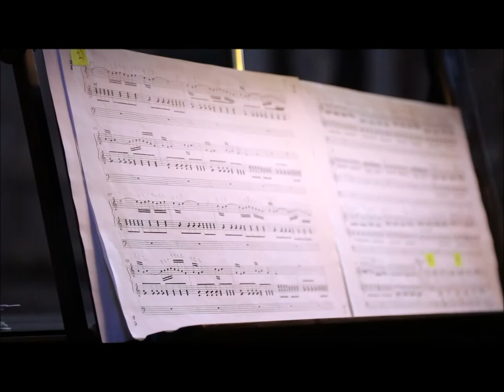John Hackett & Marco Lo Muscio in Orvieto Cathedral (Part I - Thomas Åberg)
▼▼CONTINUA SOTTO▼▼
▼▼CONTINUE BELOW▼▼
Orvieto Cathedral
June 20 2017
Organ Recitals Series 2017

John Hackett: Flute
Marco Lo Muscio: Organ

Thomas Åberg: Fantasia in la minore
St. George's Prelude n.3

Thanks to:
Nello Catarcia
Opera del Duomo di Orvieto